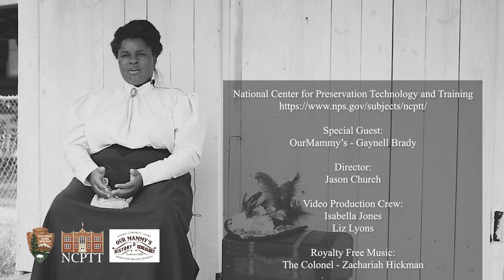Our Mammy's Mission and Memories with Gaynell Brady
In this installment of oral histories for NCPTT's Documentation of Slave Cabin and Tenant Farming Houses Project, we had the honor to sit with Our Mammy's owner and educator, Gaynell Brady. We learn of the purpose Our Mammy's holds within Brady on a personal level as well as that to the public. With her knowledge and passion, she helps those ranging from young children to older adults  learn more about genealogy and the process of tracing back a person's heritage. Brady also hand makes period clothing - each outfit based on one of her ancestors, whom she looks towards for guidance in all she is and does. She goes on to tell us about her ancestors as well as some of the traditions and practices that have been passed down through the generations.